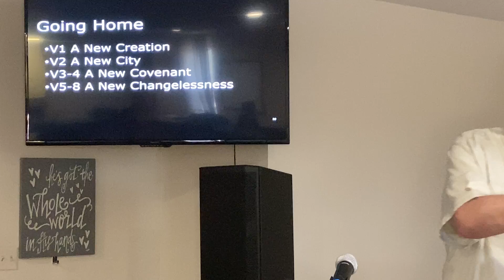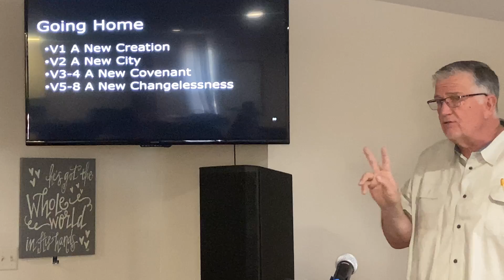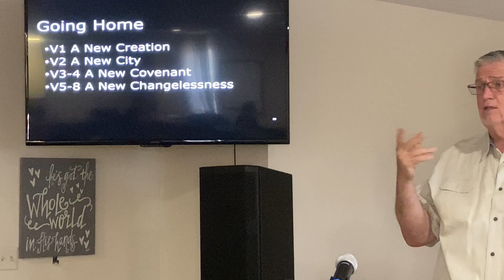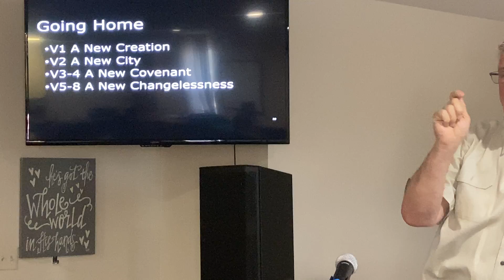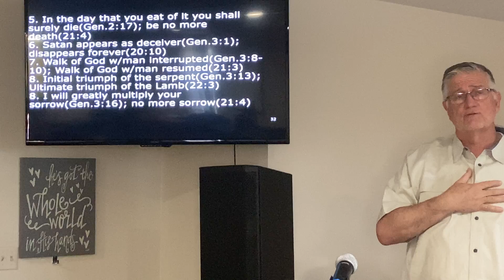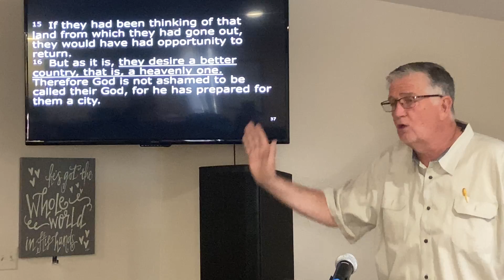Going Home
Revelation 21:1-8
John the Revelator, take’s us through the most detailed description about Heaven. And how this can empower believers in all ages.